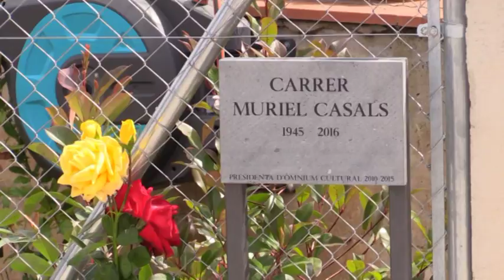Inauguració carrer dedicat a Muriel Casals a Santa Pau